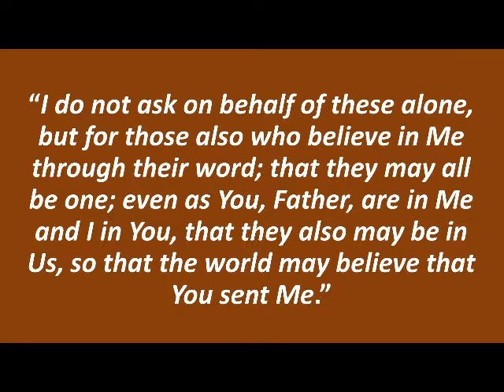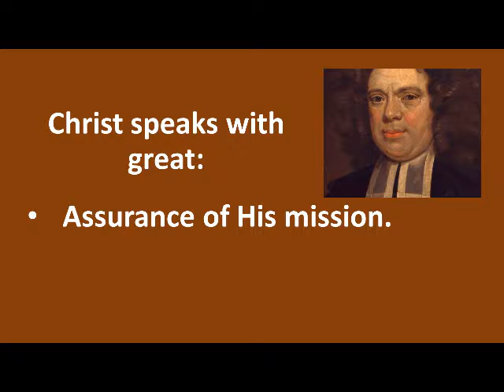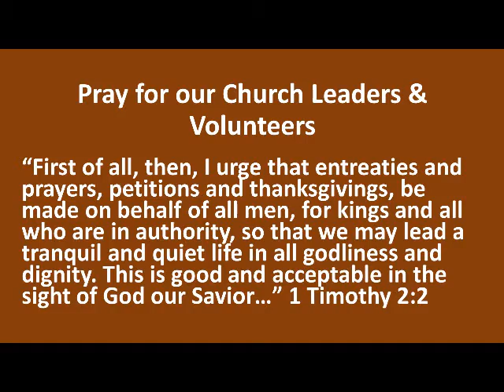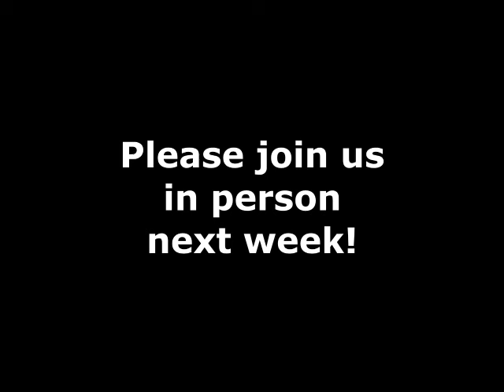2018-11-18 message - Sanctified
Sunday morning message by Pastor Andy Bashwinger - Nov. 18th, 2018